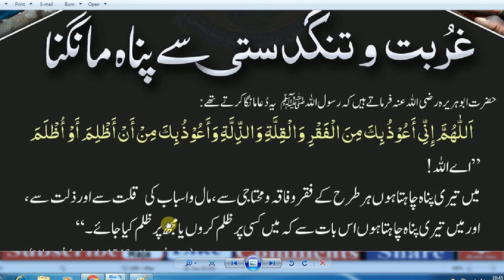2020 04 14 10h45 54ok